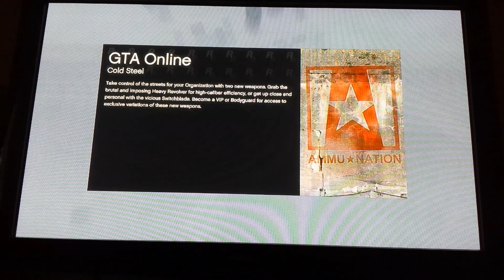GTA 5 Online - CRAZY RACES (GTA V ONLINE)